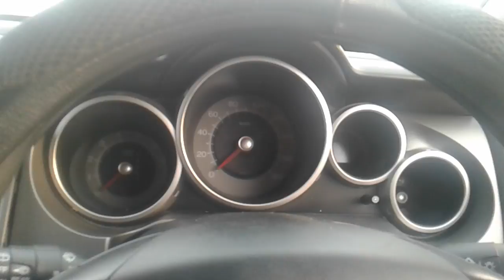Guess This Ride | Honda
Hint About this Ride!
This car is a property of Tariq Motors. Tariq Motors are also Official Sponsor of PGC Motor Show, which is Organized by Punjab Group of Colleges.